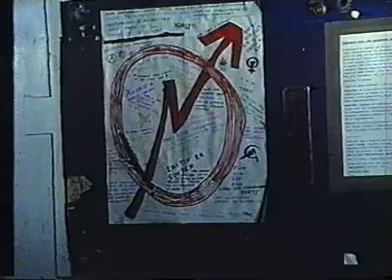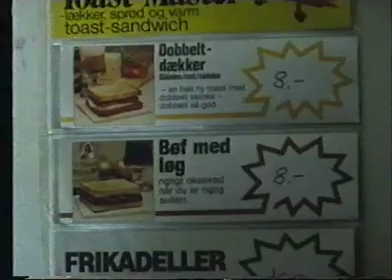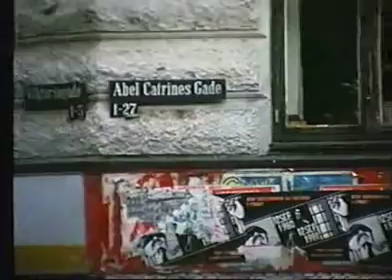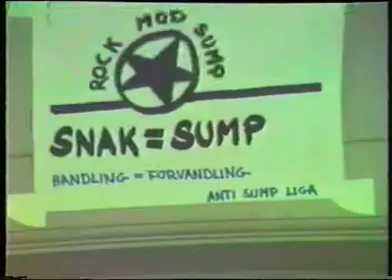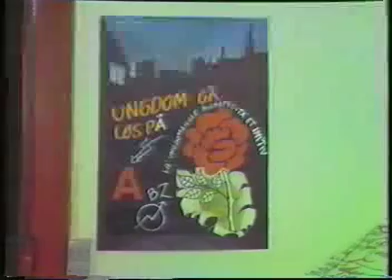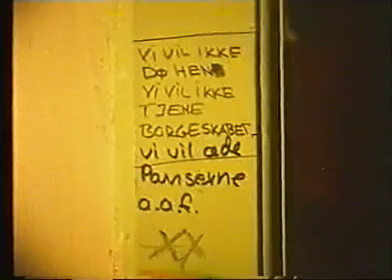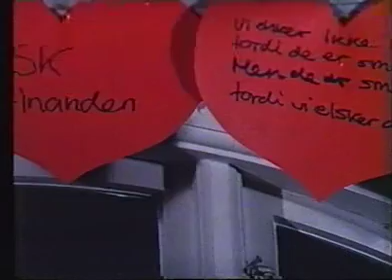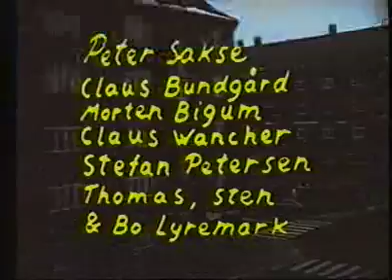Når vi ikke må ELSKE & SKABE, får vi trang til at ØDELÆGGE og HADE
Se HD versionen her, hvor du kan vælge det højeste kvalitet som din internetforbindelse/computer kan klare

Bemærk at kildematerialet var en VHS, så det kan ikke blive ret meget bedre end det! Så de videofejl du ser i HD versionen, stammer fra VHS'en.

Film produceret af folk fra ungdomshuset i Abel Cathrines Gade på Vesterbro. Den gamle kloster der blev bzat i ca. 3,5 måned. Handler om kampen for et ungdomshuset, fristeder og overgangen fra Initivgruppen til BZ-bevægelsen.
Omkring perioden:
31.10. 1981 Abel Cathrine Stiftelsen besættes
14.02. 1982 Initivgruppen trækker sig ud af Abel Cathrinesgade
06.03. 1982  Mekanisk Musik Museum besættes i 2 timer